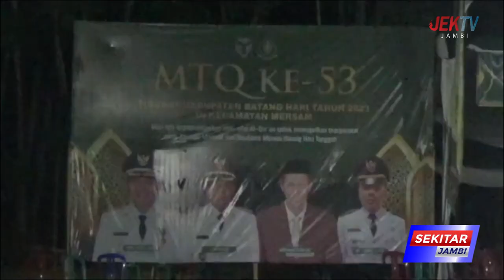BUPATI FADHIL BUKA MTQ KE 53 DENGAN PENUH KECERIAAN